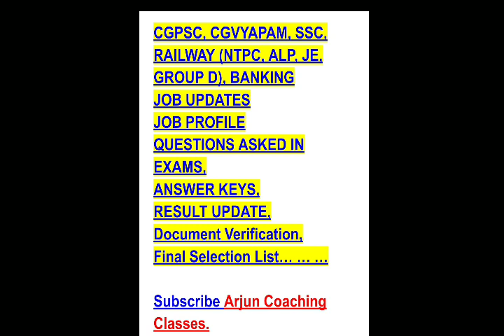देखिए कैसे GDCE परीक्षा पास करें || A Journey from Track Maintainer to Goods Gaurd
BILASPUR GRP D 2018 waiting list whats app grp